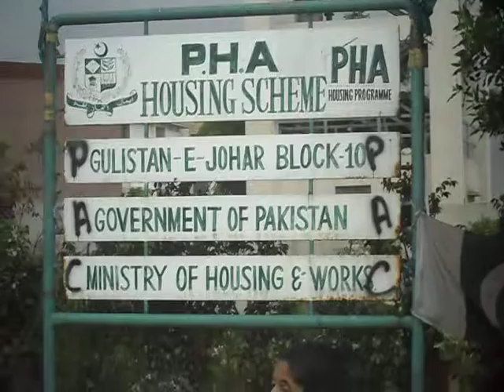Karachi bhitaiabad flood04-08-2013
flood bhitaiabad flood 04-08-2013